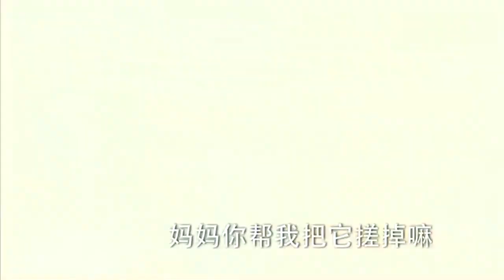老夫人给灰姑娘包扎伤口，无意发现她身上胎记，当场看懵了！